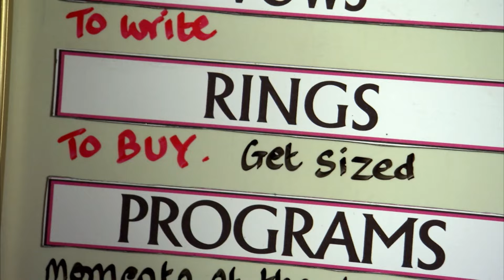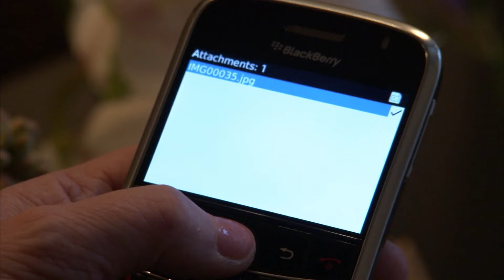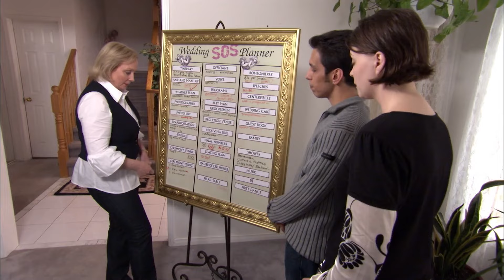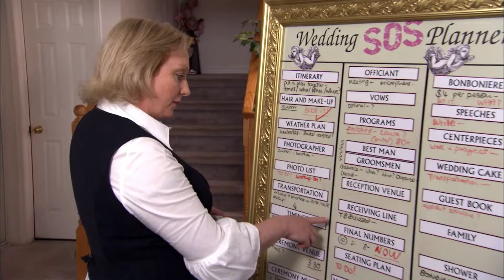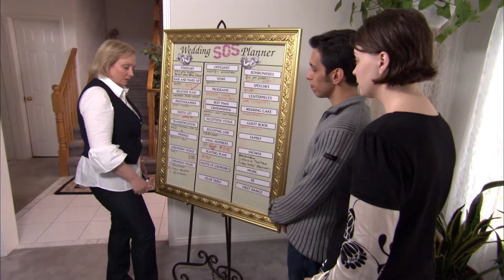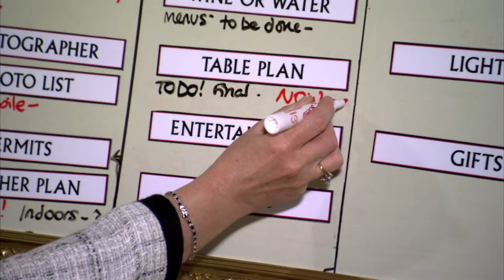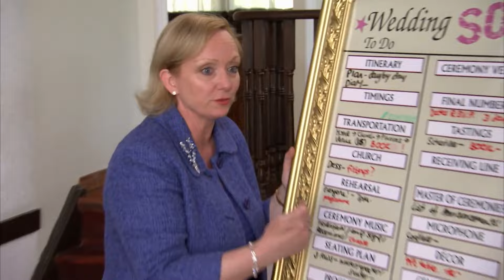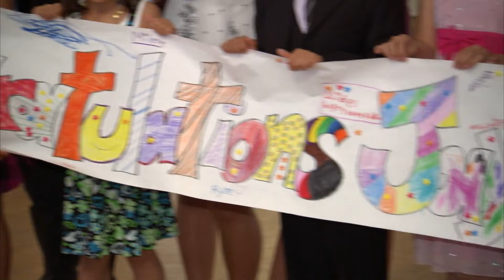Love And Chaos: Procrastination Battles and Cultural Fusion Fiesta | Wedding SOS | Ok Hun x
Join the drama as Heather and Eurus face digital wedding chaos, Laura and David battle procrastination, and Jerry and JC embark on a cultural fusion fiesta. Will planner Jane save the day, or is their love story destined for wedding woes?

0:00 - From Season 5 Episode 1 : Join Heather and Eurus as they navigate the digital chaos threatening their dream day. With online orders gone wrong, can planner Jane untangle the web and salvage their special moment, or is it a marriage doomed by the internet?

22:31 - From Season 5 Episode 2 : Laura and David's workplace romance is put to the test as wedding procrastination takes over. With an unenthusiastic best man in the mix, Jane must tackle the chaos and motivate the couple before the big day

45:03 - From Season 5 Episode 3 : In the ultimate cultural fusion fiesta, Jerry and JC navigate the challenges of blending Filipino and Trinidadian traditions with 300 guests. With communication louder than wedding bells and a lack of direction, their nuptials become a rollercoaster ride of chaos and celebration.

Wedding SOS - From demanding brides and unrepentant grooms to unruly mothers-in-law, Wedding SOS delivers all the behind-the-scenes drama and distress as disorganized couples prepare to tie the knot.

Starring event planner extraordinaire, Jane Dayus-Hinch, Wedding SOS offers viewers a front row seat to pre-marital madness at its finest. And, as the fairy godmother, these desperate couples have been praying for, Jane steps in, waves her wand, grants three wishes, and helps save the Big Day.`